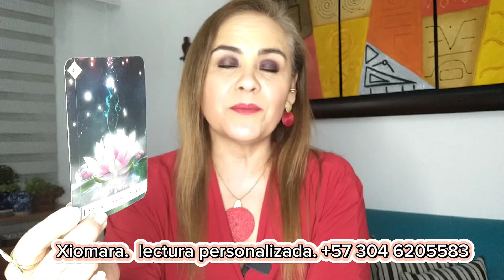TAURO ♉ AUNQUE NO LO CREAS 😲🤔🔥🙏🏻💪🏻♥️💪🏻♥️💪🏻♥️